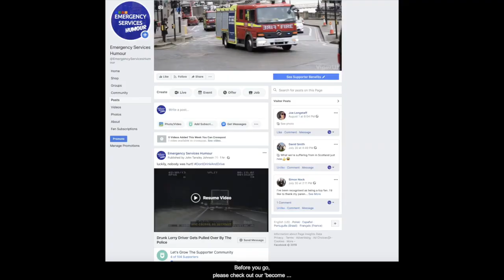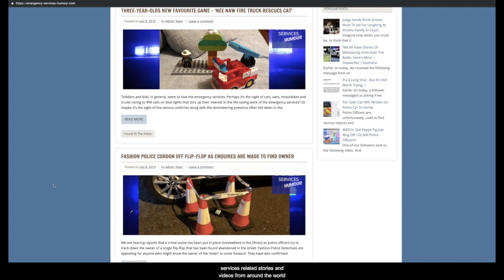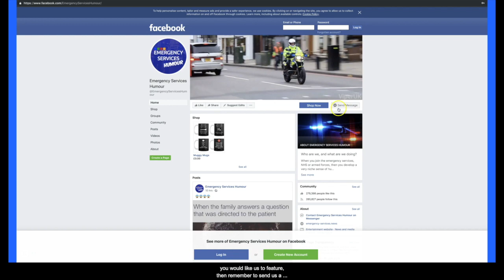Five Reasons Why You Should Join The Police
Are you thinking about joining the po-po?

We have put this recruitment video together, to try and help you to decide if being a cop, is right for you.